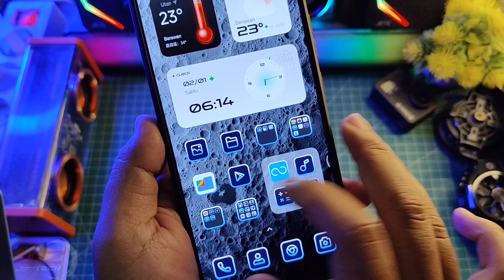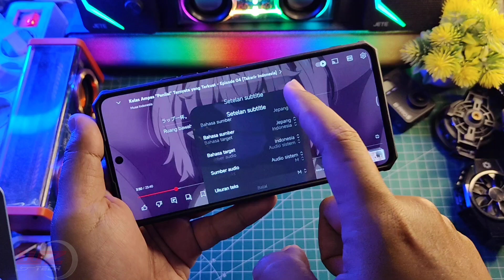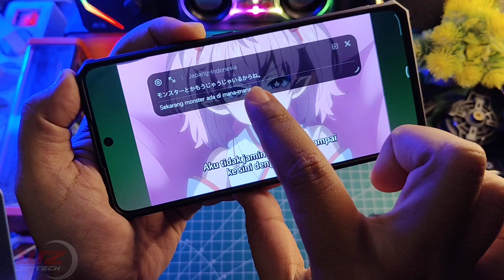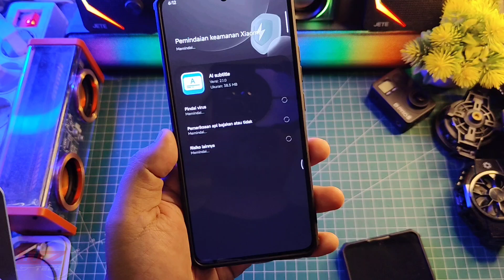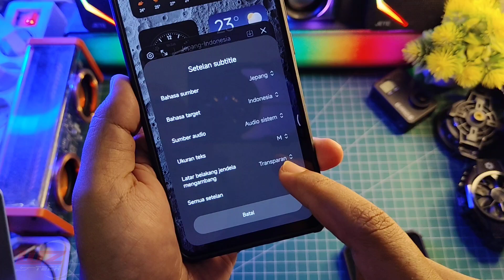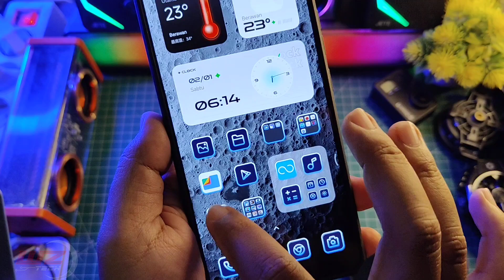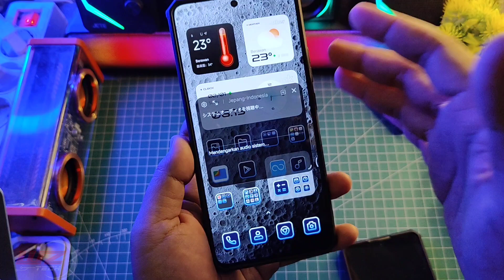Aktifkan AI Subtitle Stabil Di Poco X6 Pro HyperOS 2.0 Android 15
Video kali ini tutorial Cara aktifkan AI Subtitle Di Poco X6 Pro Terbaru Selengkapnya Langsung Ke videonya..

Produk yang pernah saya pake :
OFFICIAL GRUP WAHYU ZEKTA OFFICIAL